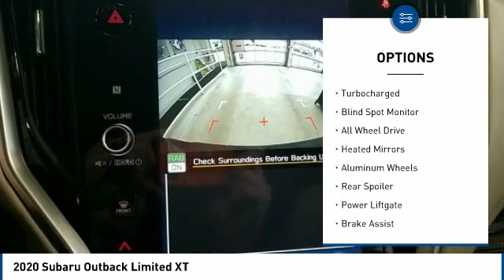2020 Subaru Outback Limited XT FOR SALE in State College, PA 608450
Stop in today for a test drive of this N 2020 Subaru Outback

Stocker Subaru
1454 Dreibelbis Street

Don't miss this 2020 Subaru. Make a great choice today with this must-have sport utility. Learn more about this sport utility by contacting the dealership today and own it today.